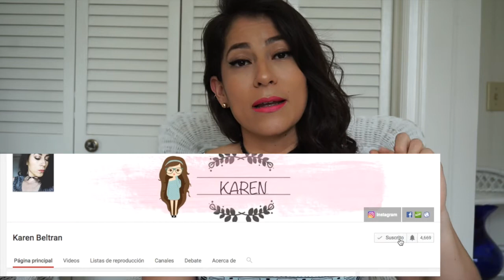10 TIPS PARA EMPEZAR A PERDER PESO.!! SON REALES .!!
BUENO NIÑAS SE QUE MUCHAS DE NOSTRAS SUFRIMOS DE ESTO DE COMER Y  ENGORDAR ALGUNAS TIENEN ESE HERMOSO DON JAJAJA ASI LO LLAMO YO PORQUE QUIEN NO DARIA POR COMER TODO LO QUE LE GUSTA Y JAMAS ENGORDAR (CABE RECALCAR QUE HAY Q EMPEZAR POR AMARNOS COMO SOMOS ) NO ES MALO QUERER VERSE SALUDABLE Y QUE MAS SI TIENE SUN BONITO CUERPO CON EL QUE TE SIENTAS FELIZ NO IMPORTA SI TIENE KILITOS DE MAS ESO CON UN POCO DE EJERCICO Y ESTOS TIPS QUE TE DEJO VAS A VER QUE POCO A POCO LO CONSIGUES ASI QUE MIRA EL VIDEO HASTA EL FINAL Y REGALAME UN LIKE SI TE GUSTO .!

.com

Karen

Soy Ecuatoriana

¿Dónde vivo?

28 años

iMovie